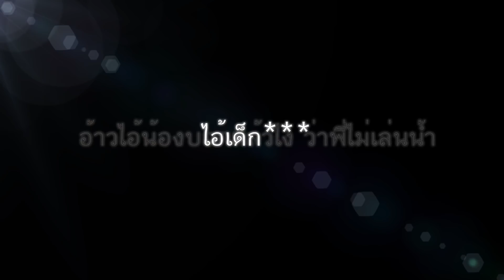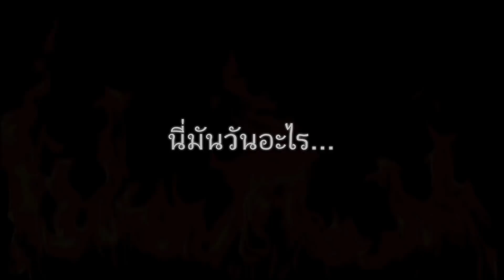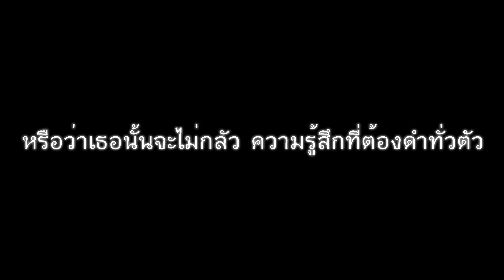เเดดเมืองไทย - Stronger Than You (Genocide Remix)【EverHope & Gallant788】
Original Song - Stronger Than You : Steven Universe

Vocal : EverHope
Mixed / Mastering : EverHope
Video : EverHope
Lyrics : EverHope
Scream : Gallant778

หันกลับไปไอ้หนู มันอันตราย
เธอคงจะไม่ฟัง คำนานาที่ฉันนั้นได้เตือนเธอ
ตอนนี้เดือนอะไร ถึงยังไง ก็จะไปใช่หรือไม่

เเต่เเล้ว ตัวเธอยังคง เดินก้าวมา
เพราะงั้นเธอจึง
ต้องเป็นคนที่เดินเผชิญปัญหา
เอ้า เดินไป ก้าวไปเลย เชิญเลย
“ไอ้น้อง บอกเเล้วไงว่าพี่ไม่เล่นน้ำ”

เดินออกมา เผชิญเเดดที่ 40 องศา
เธอก็คงทำใจมาเเล้วกับเรื่องราวเเบบนี้
สายตาเธอ มันบอกกับฉันว่า ยังร้อนไม่พอ
ดังนั้นขอให้เธอ ให้เตรียมใจ เเล้วก็ดำไป

ทางไม่มีสิ้นสุด ต้องเผชิญไปด้วยกัน
สู้กับเเดดเมืองไทย ไปกับฉัน ตอนหัววัน
เเละเเม้จะอยู่ห้องเเอร์ มันไม่ได้ช่วยอะไร
เพราะยังไง เธอก็ต้องออกมา เเละร้อนตาย

ฉันรู้ว่ามีความร้อนเเสนมากมาย ความร้อนเเสนยิ่งใหญ่ ความร้อนจนเเทบตาย
กูร้อนนนนนนนนนนนนน

นี่มันวันอะไร
วันสงกรานต์ใช่มั้ย
ถ้าเธอต้องการดำเเล้ว
ก็ลองเดินมาเล่นดูอีกที
แต่ไม่ว่าจะร้อนซักเท่าไหร่
เธอยังคงไม่ยอมหยุดยั้ง
หรือว่าเธอนั้นจะไม่กลัว
ความรู้สึกที่ต้องดำทั่วตัว

เดินออกมา เผชิญที่ 40 องศา
เธอคงคิดว่าจะเดินข้ามได้เหมือนที่อื่นไหน
แต่เธอไม่ คิดบ้างหรอ นี่มันเมืองไทย

ฉันรู้ว่าทำไม เพื่อนฉันถึงหายไป
ก็พวกมันหนีไป เล่นสงกรานต์กันหมด
มันคือความปราณี มันคือการลงทัณฑ์
เเละมันคือเเดดประเทศไทย

ร้อนหัวใจเเทบวาย
ความร้อนเเสนมากมาย ความร้อนเเสนยิ่งใหญ่ ความร้อนจนเเทบตาย

ART Credits :
Furoshi Kung
ArtTo Draw
ปัณฑ์ลภัส น้องปันปัน คีรินทร์
ณิชชา เวชภัณฑ์
Baddie&Murder sans
ข้าว
plang plang
ศิตา พันธุ์เปรี่ยม
F.ink
KasakiBlackSoul
Hunter Naja
FNAF KUY CH.
ก็แค่คนชอบวาดรูป
screw pine
ピエロ
Hope hope
NongNoey&KB
Hanomiya_Deiaki_
Toey'y435
I am ...
KritXz.
Time
kitsuki
MiHaru2438
tum1357
YasakaMi
GatooN
Mon Mond

DeadlyPuppet
เสพให้สุดแล้วหยุดที่กาว
ธนวัฒน์ พรมจันทร์
m662 (น้องจอย)
Patcharin Boonsong
วธิดา ทวีธรรม
ปุณณพัฒน์
Kim The Dackseid
Khaw Music
เบส เบส
วริณญา สุระคำแหง
สุวพิชชา  โพธเจ
mail
minamoto kun
Note_Box
Minth Natchaya
Ink Rose The game
jang
Chapter
คนที่ชอบวาดรูปเล่น
ณัฐพัชร์ จินตนภคอนันต์
ปิยะวัฒน์ ศรีสุวรรณ
สหภาพ พรมโนนศรี
Aom_Ginger
workkygag gg
NON
พสธร จันโทศรี
จิรภัทร ตั้งวรสิริกุล
vapankung chanel
.วรัทยา ตรีเมฆ‎
DarkDevill
‎Beerkak Owo‎
Noodee2551 CH
Trap Play
Meili pichpeecha v.2
keawmorakot
Napapar Sutta
คนไง จะใครหล่ะ
ภูเหมือนเดิม เพิ่มเตืมคือความกรวนตรีน
cannonTH
bast
HorrorSans CG
หนอนนิวกีนี
samon ch
momochi
Tle TZ
Boombeeya Gaster
niki chan
Sai Sand

สามารถส่ง FA ได้เลยงับ !!!